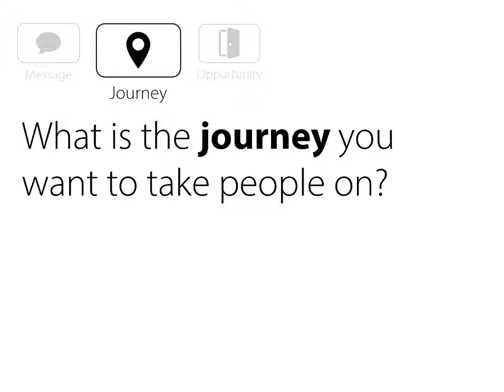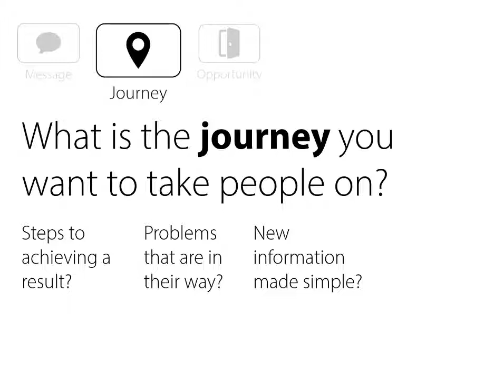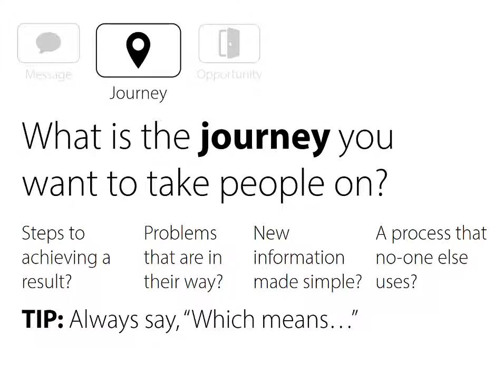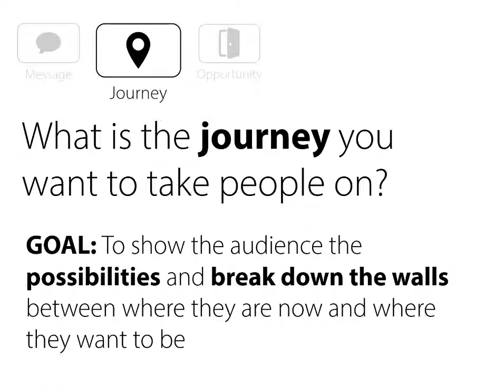Brett McFall - NO MORE SALES CALLS - How to take your prospects on a Journey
To find out how Brett McFall can help you with your sales presentation,